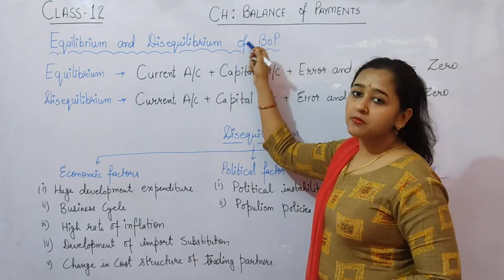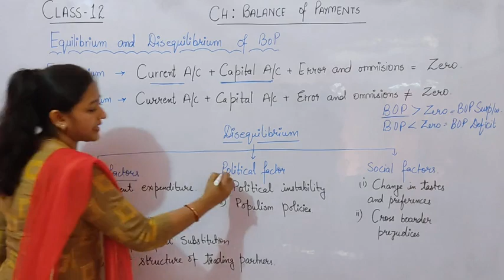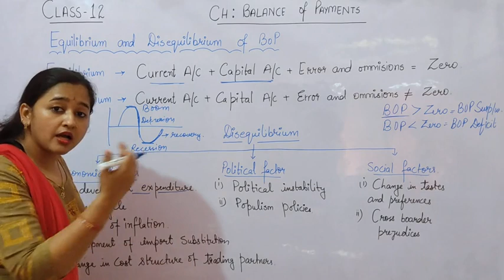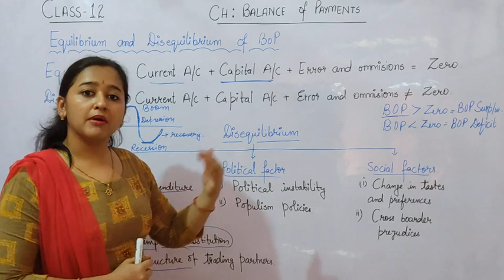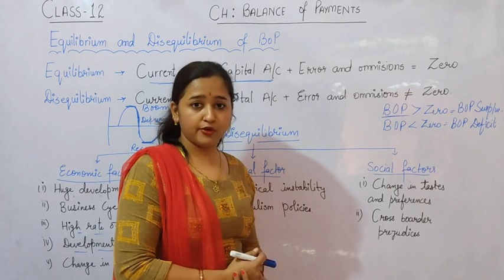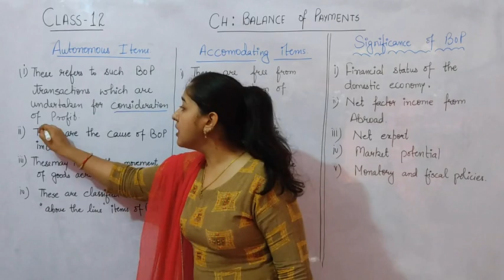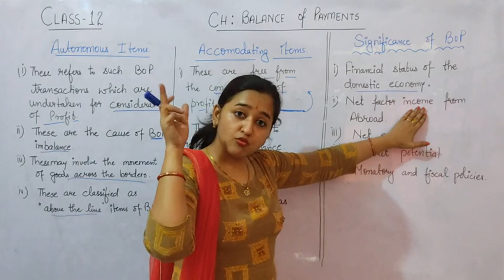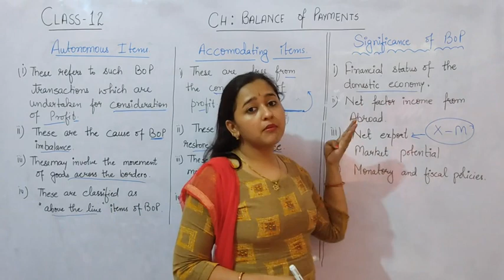Equilibrium and Disequilibrium of BOP, Accommodating and Autonomous Items , Significance of BOP